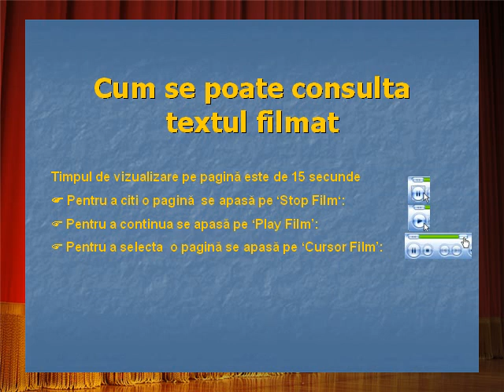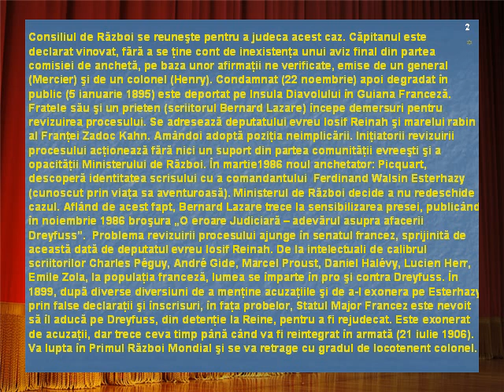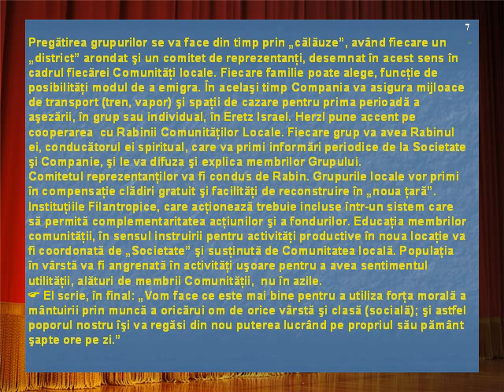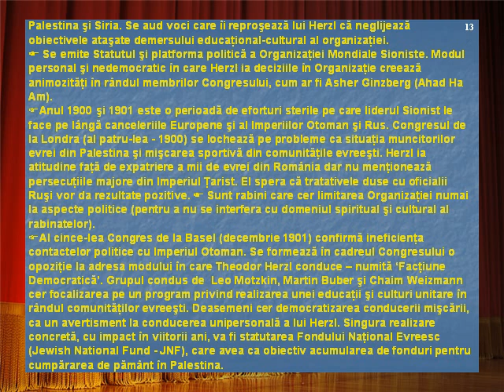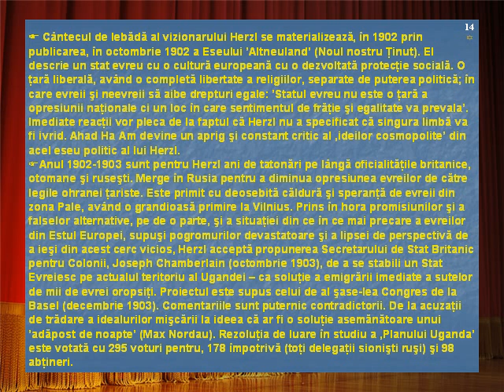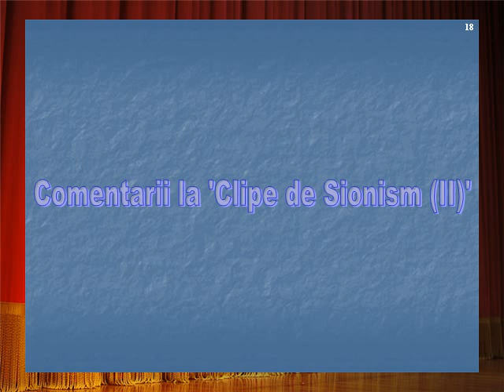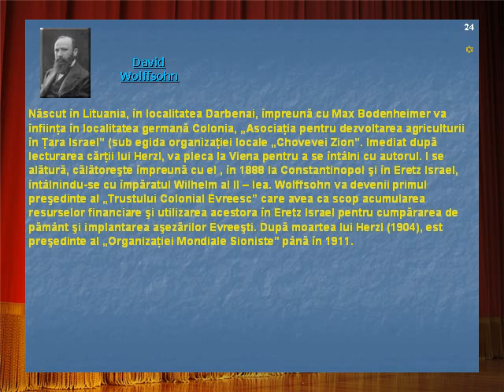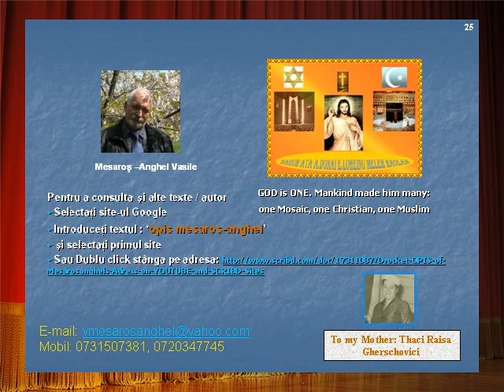SIONISMUL GENEZA REINTOARCERII DE LA VIZIUNE LA FAPT Clipe de Sionism II .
Theodor Herzl a fost din acei puţini oameni din istorie care nu numai au prezis viitorul ci l-au şi creat. Un Evreu care se încadrează perfect în cele spuse de  Rabbi Zvi Yehuda Kook : Realitatea şi organizarea vieţilor noastre, toate au început cu Herzl. Unii oameni l-au numit eretic. Scrierile sale nu reflectă erezie, mai mult ele arată că a avut credinţă. El a scris în jurnalul său: Poporul nostru nu poate fi o naţiune fără CREDINŢA SA. Cine gândeşte şi scrie astfel este UN OM AL CREDINŢEI.
După moartea lui Theodor Herzl, drumul sionist, de 41 de ani până la formarea statului Eretz Israel va fi coordonat prin confruntarea şi cooperarea între trei mari curente: cel politic, cel cultural, cel religios confirmând răspunsul proorocului Bileam madianitul dat regelui Balak din Moab, când acesta l-a invitat să blesteme triburile semiţiei lui Israel, ieşite de curând din robia egipteană:
CĂCI E UN POPOR DE SINE STĂTĂTOR, FĂRĂ A ŢINE SOCOTEALĂ DE CELELALTE NAŢII (Numerii 23.9.)